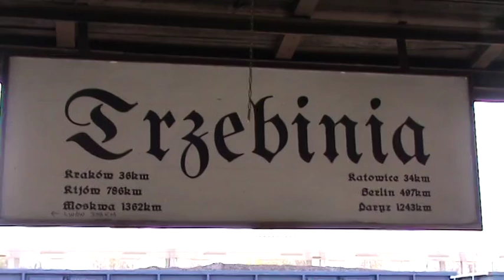Krótka wizyta na PKP Trzebinia